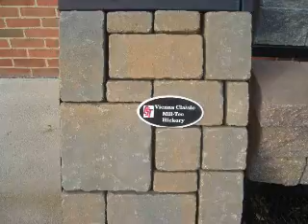More Hardscape Products.Landscape Design: Bucks County, PA: orserlandscaping.com